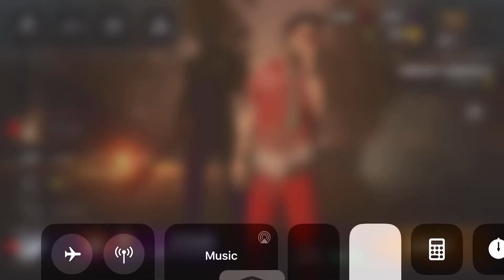Dead by Daylight Ep.1 Wearing red isn’t a good idea